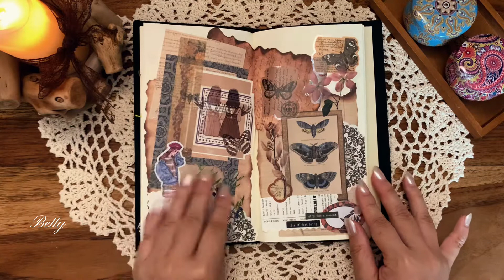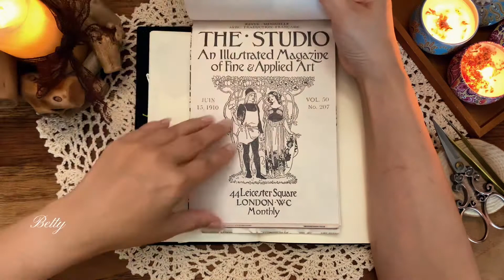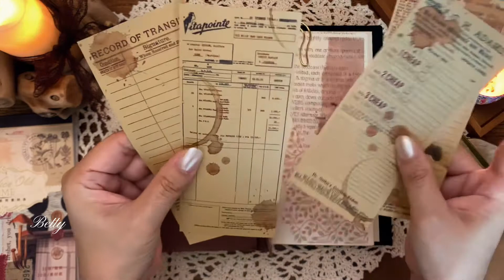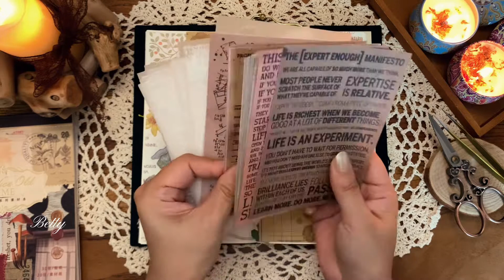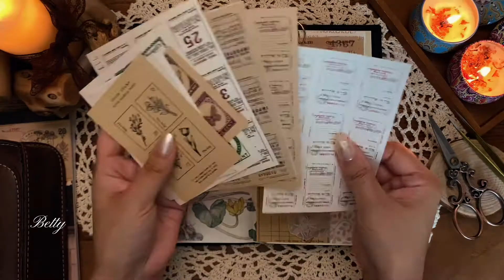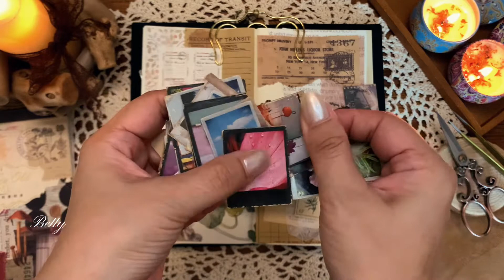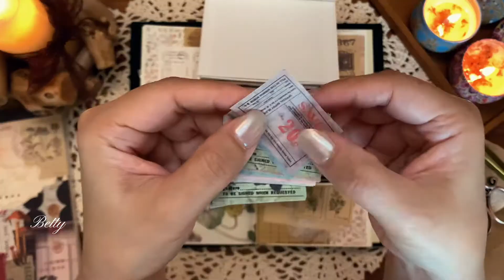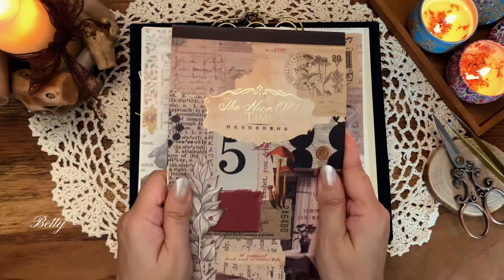貼紙素材本裝飾手帳/ASMR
素材本購買

跟我一起享受拼貼的療癒感吧🥰

Thank you all for liking my collage style
 Enjoy the healing feeling of collage with me 🥰